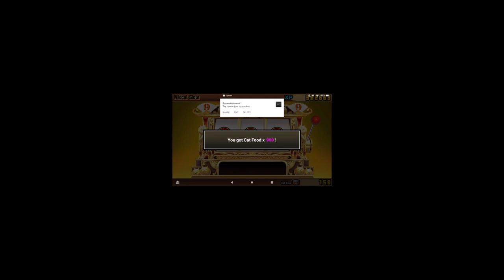Battlecats Wildcat Slots and Catman